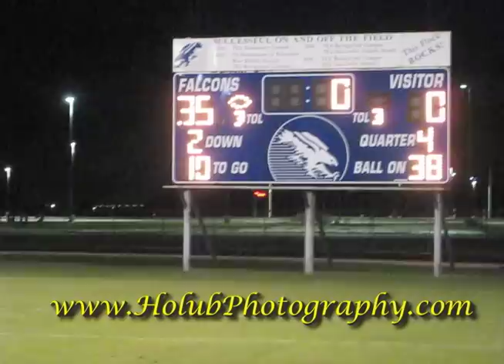091023 018 Week 08 Royal vs West Columbia videos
Falcon players, coaches, and support teams shake hands with their counterparts from West Columbia.